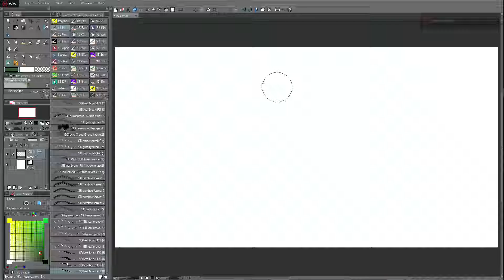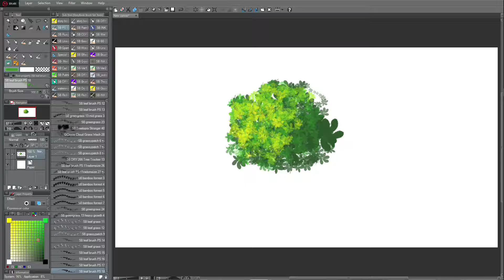Small detailed bush in 1 minute 50 sec with Storybook Brush Set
This video shows how easy it is to lay down detailed vegetation in Clip Studio Paint with my digital environment tools from my Storybook  Universe Brushes.